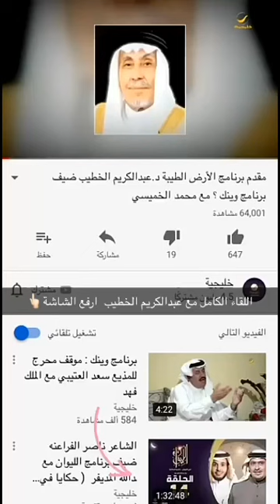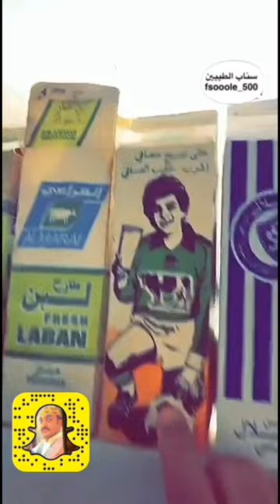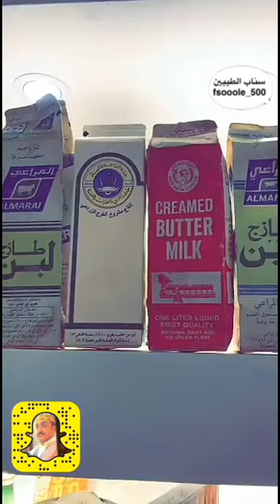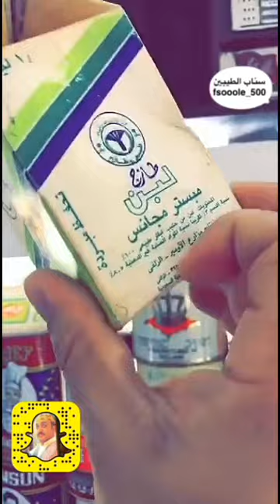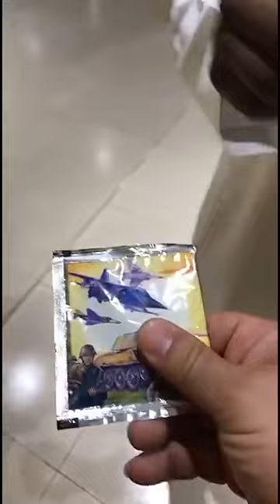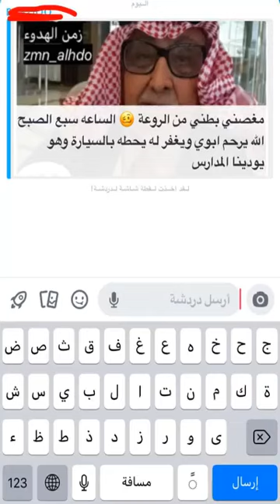ألبان زمان ( المراعي - الصافي - نادك - سنابل - لبن الهلال - مشروع الخرج - الألبان الملكية - نجدية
اغلب ألبان زمان ذات الطعم المميز موجودة بالتقرير
انستقرام abumutaab
سناب fsooole_500